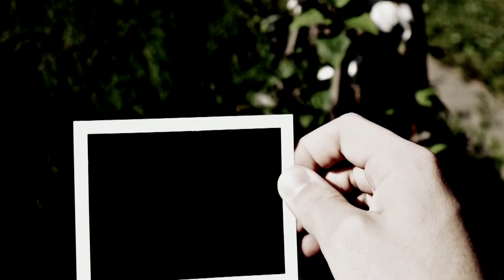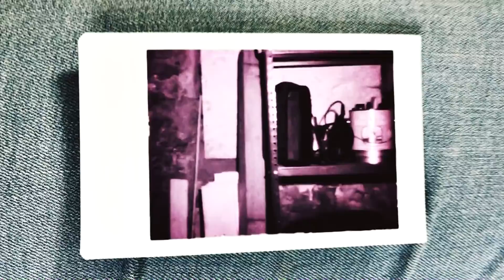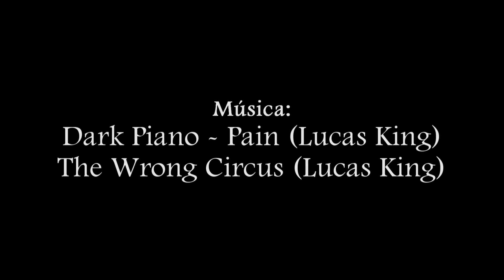Encontré una cámara abandonada en mi jardín │ Creepypasta │ MaskedMan (Desmonetizada)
En 1977, cuando yo tenía 7 años de edad, encontré una cámara fotográfica abandonada en el jardín de mi casa, y sin saberlo, aquel suceso estuvo a punto de cambiar mi vida para siempre.

► Agradecimiento especial a Herr Dunkelheit por su participación en este vídeo. ¡Visita su canal!

► ¡Agradecimientos especiales a nuestros Patrons Nivel 2-5!
• Vicente Ramírez Carvajal
• Elizabeth Yoval
• Maryy Sunshine
• Mauricio Morales Gómez

Tu opinión es muy importante para nosotros, por favor déjanos saber cual es en la caja de comentarios. ¡Gracias!